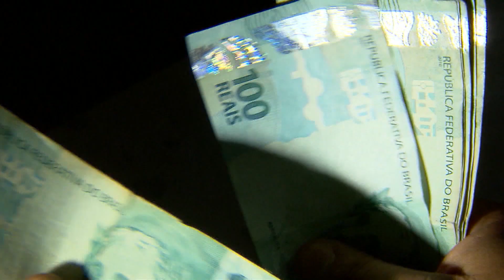Maior vulcão ativo do mundo entra em erupção no Havaí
Autoridades dos EUA anunciaram nesta segunda-feira (28) que o Mauna Loa, no Havaí, o maior vulcão ativo do mundo, entrou em erupção pela primeira vez em quase 40 anos. A lava começou a fluir por volta da meia-noite de domingo (27) na cratera do Mauna Loa, um dos cinco vulcões do Parque Nacional dos Vulcões do Havaí.